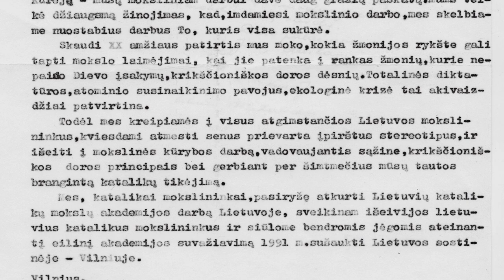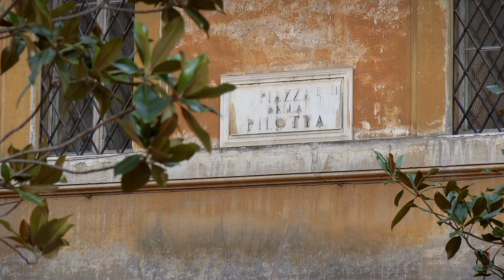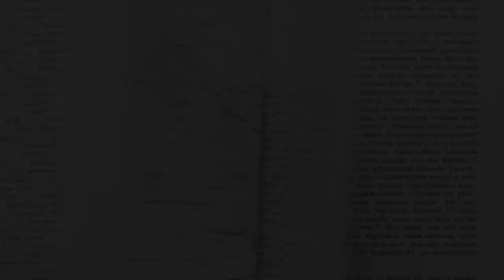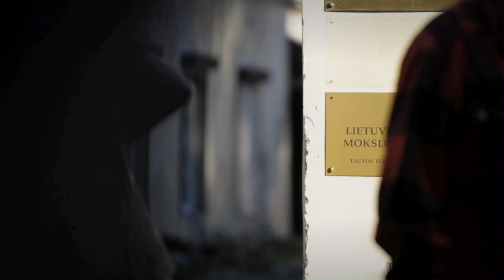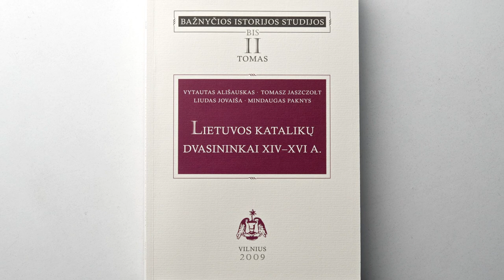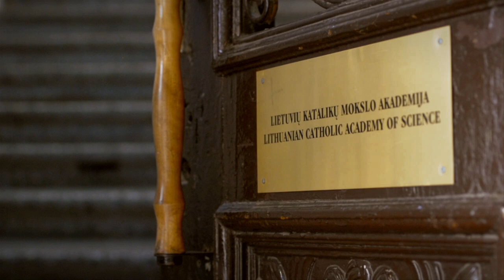LKMA pristatomasis filmas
Filmas pristatantis Lietuvių katalikų mokslo akademiją, seniausią akademinę organizaciją Lietuvoje.

LIETUVIŲ KATALIKŲ MOKSLO AKADEMIJA (LKMA) yra seniausia Lietuvoje akademinė organizacija, nenutraukusi savo veiklos jau devynis dešimtmečius, vienijanti skirtingų sričių lietuvius mokslininkus bendram mokslo, kultūros ir visuomeniniam darbui. LKMA priklauso pasaulinei katalikų intelektualų asociacijai Pax Romana, laikoma pirmąja katalikų akademikų pasauliečių organizacija Europoje.

Filmo autorius ir režisierius Tomas Vyšniauskas. Scenarijaus autorius: Vytautas Ališauskas. Prodiuseris: VYTAUTAS RAZMA. Operatoriai: KERNIUS PAULIUKONIS/VILNIUS, TOMAS VYŠNIAUSKAS/ROMA. Montažas: KERNIUS PAULIUKONIS. Garso operatorius: VYTAUTAS RAZMA. Fotografas: TOMAS PILIPONIS. Tekstą skaitė: RŪTA TUMĖNAITĖ. Garso režisierė: REGINA ŠLAPOKIENĖ. Įrašyta: LIETUVOS KATALIKŲ RADIJO „MAŽOJOJE STUDIJOJE". Apšvietėjas: TOMAS PILIPONIS. Kamera: FOTOAKADEMIJA, UAB. Archyvines nuotraukas pateikė: LKMA ARCHYVAS, PROF. SOFIJA KANOPKAITĖ, VIDA LELKAITIENĖ, PROF. GIEDRIUS UŽDAVINYS. Sukurta Lietuvoje.